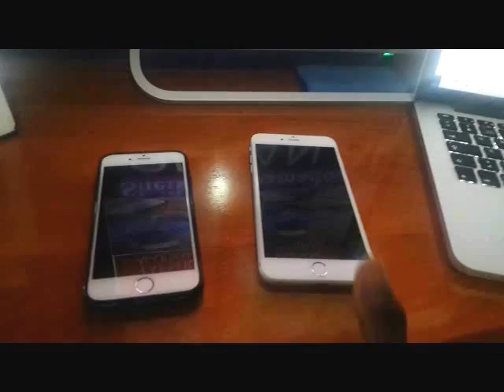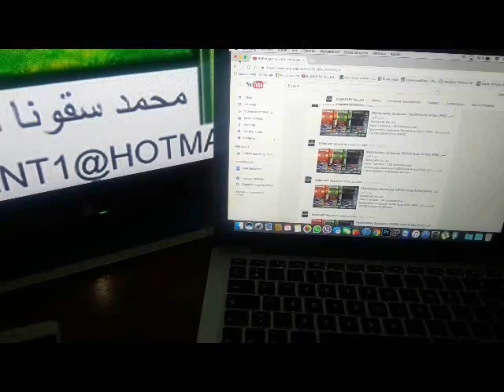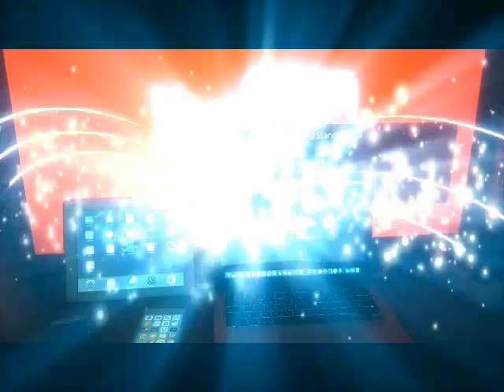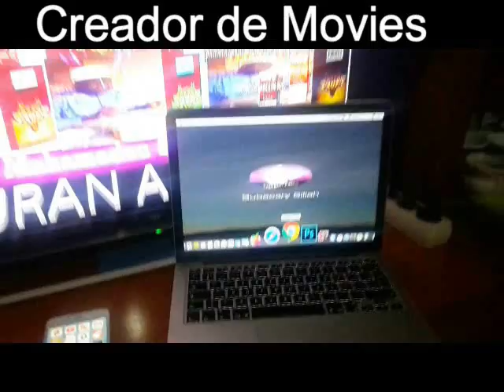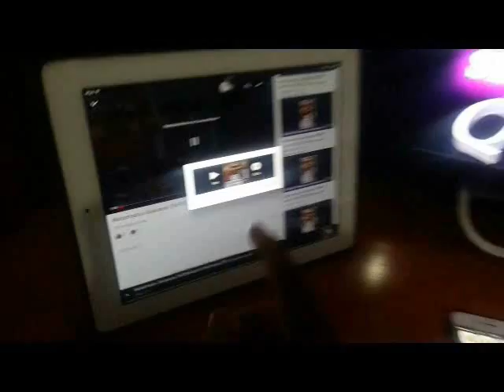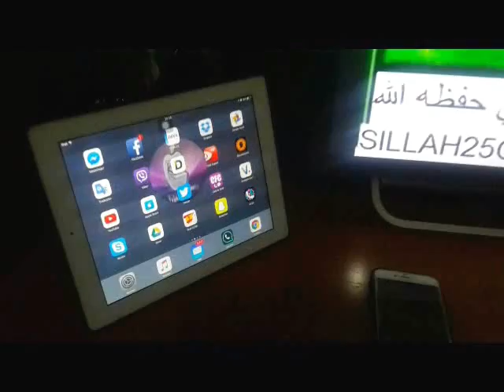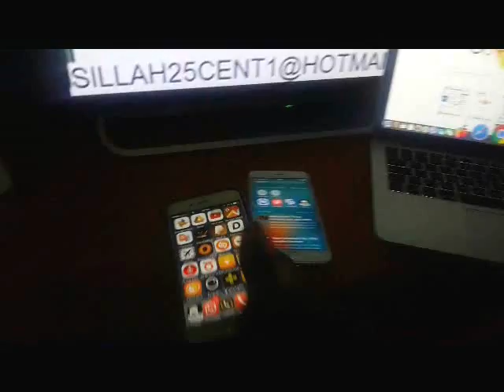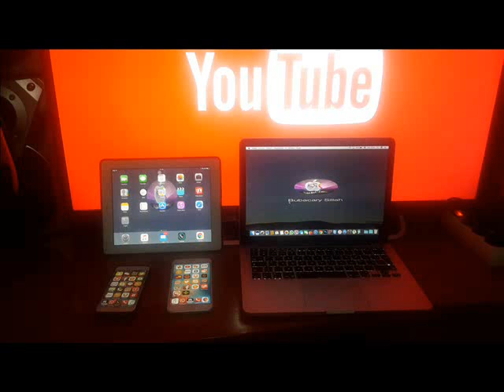Muhamadou Soukouna TAFSIR Surat Al Anbiyaa (P10) تفسيرسورةالأنبياء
تفسيرسورةالأنبياء